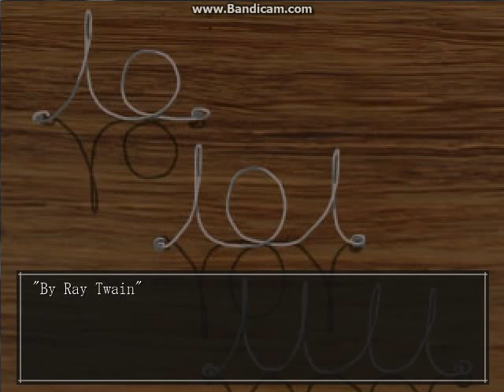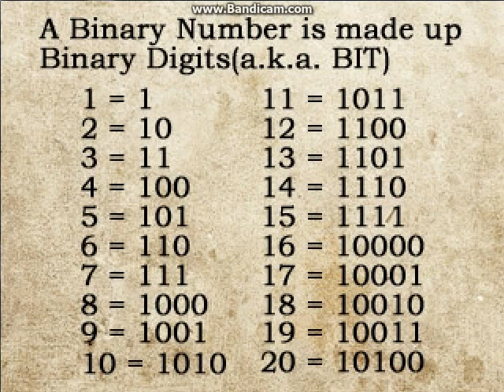Let's Play The Crooked Man Part 13 Over thinking it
Why, why did I think so hard into this? It's so easy!

The Crooked Man is a story driven horror game made by Uri using the Wolf RPG Editor Tools. This is a fun looking game, and I'm playing blind, in the dark. Great... Remember to look for me on twitter.